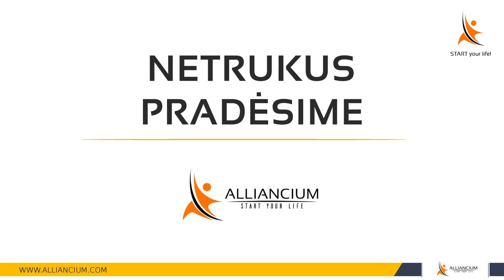ALFA AR ALFONSAS? Kaip moterys išsirenka lyderį santykiuose.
Tikras vyras. Vyriškas. Atsakingas arba tiesiog „Alfa vyras“.

Skambi frazė, kuri lyg ir aiški, tačiau ją apibrėžti sunku. Galima būtų tiesiog pasakyti, kad kiekvienas lyderis grupėje žmonių yra alfa.
O kaip yra su moterim, kurios vertina savo vyrus. Kas joms yra „alfa“ kaip šeimoje atskirti „alfa“ nuo „alfonso“?

Patiko? Pasidalink!